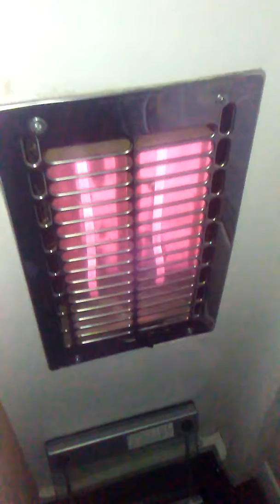Cabin frozen over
Plumbing issue and toilet ice cube. No nasty surprise, just watch and see what winterizing can prevent.